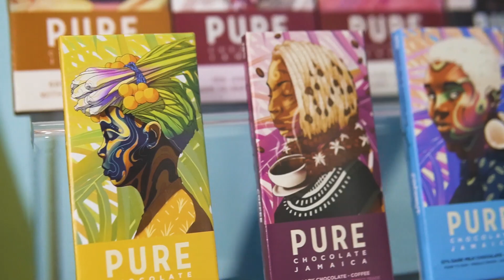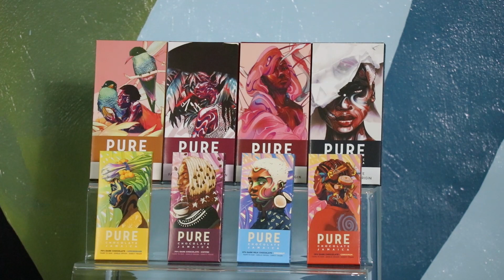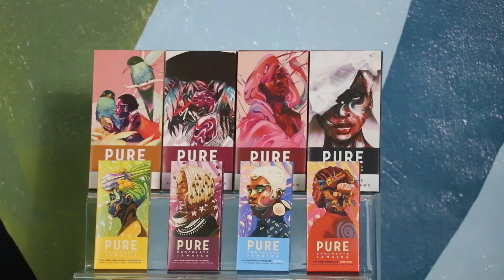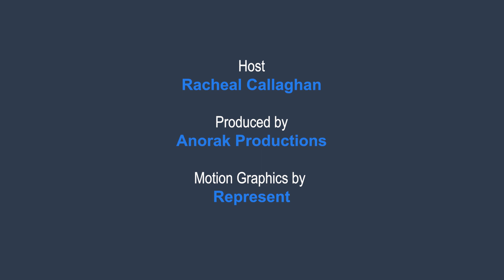Start Stories: Episode 2 - Wouter Tjeertes, Pure Chocolate Company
This featured company's founders have a love and START story that is one for the big screen! Pastry chef's turned entrepreneurs this couple has managed to meld 2 worlds, Jamaica and Netherlands into one fantastic suite of products in the form of the Pure Chocolate Company.

Meet Wouter Tjeertes, Co-Founder of the Pure Chocolate Company, a farm to bar, craft chocolate brand from Jamaica.